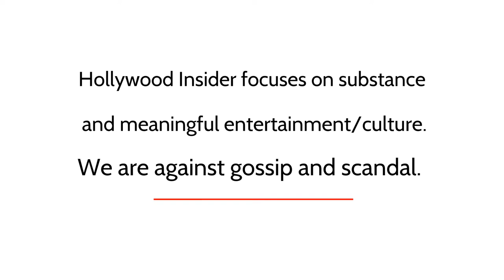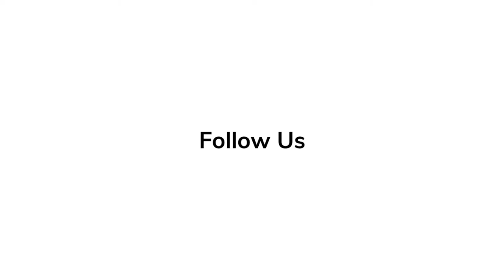Red Carpet Revelations with Fayssal Bazzi at the Premiere of 'Shantaram'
'Shantaram' - Fugitive Lin Ford looks to get lost in chaotic 1980s Bombay; alone in an unfamiliar city, Lin struggles to avoid trouble but falls for an enigmatic woman and must choose between freedom and love and the complications that come with it.

'Elvis' Series